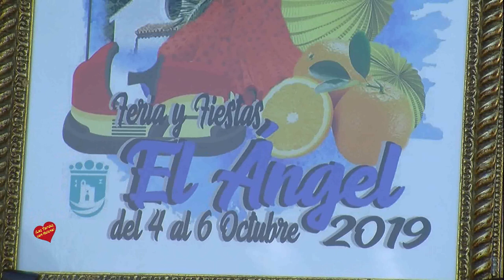Presentación del Cartel y Programa de la Feria del Ángel 2019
La Colonia de El Ángel celebrará su Feria del 4 al 6 de octubre con una veintena de actividades programadas. El delegado municipal del Distrito de Nueva Andalucía, Cristóbal Garre, ha presentado hoy los actos previstos en compañía de las representantes de la asociación de vecinos La Azucarera, María José Gutiérrez y Carmen Martín, y de la pregonera de este año, María Gracia Duque Novella, y ha animado a vecinos y visitantes a acercarse a las fiestas de este barrio para disfrutar de unas jornadas festivas “diseñadas para todos los públicos”.

Los actos comenzarán el viernes, 4 de octubre, por la noche con la tradicional coronación de las Reinas y Damas de la Feria, además de la elección del Mister y Lady Ángel. El día después, el sábado, tendrán lugar diversos juegos y concursos infantiles, así como la amenización de la noche por parte de una orquesta popular. El domingo se cerrará el programa festivo con una jornada familiar en la que tendrán lugar concursos de dominó, macetas, lanzamiento de huesos de aceitunas y de gastronomía. También se celebrarán los tradicionales partidos de solteros contra casados en modalidad masculina y femenina.

Previamente, esta tarde está prevista la celebración de la solemne misa del Santo Ángel Custodio en la iglesia de El Ángel, a las 20.00 horas, con la participación del Coro Rociero Virgen Madre de Nueva Andalucía. Posteriormente, a las 21.00 horas, tendrá lugar la tradicional procesión por las calles de la colonia, con el acompañamiento de la Banda Municipal de Marbella.